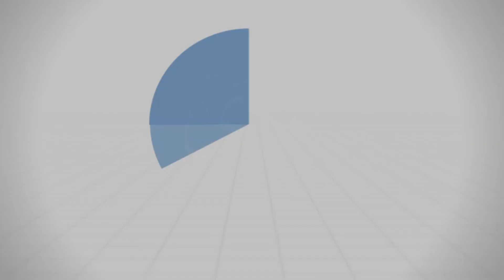أغذية القلب وأدويته (7) - د.محمد خير الشعال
تعرض المحاضرة للحديث عن أغذية القلب وأدويته (مجالسة الصالحين).

درس التراويح (أغذية القلب وأدويته (7)): 29/5/2019
سلسلة: ‫حياة_القلوب